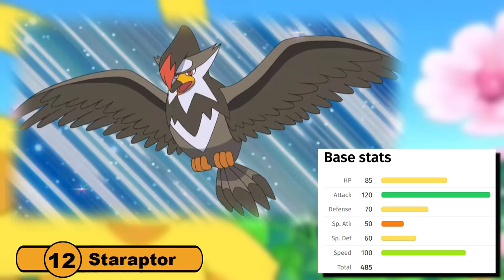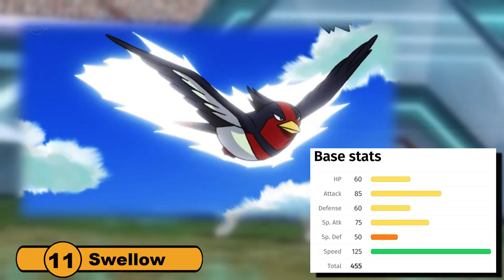What are Ash's top Pokémons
Ash has caught tons of Pokemon over the years and regions he's traveled, and his ever-developing skill as a Trainer has produced some of the strongest Pokemon in the entire anime. This video will give that spotlight to the Pokemon currently in Ash's roster that deserve it, and have stuck around over the years.